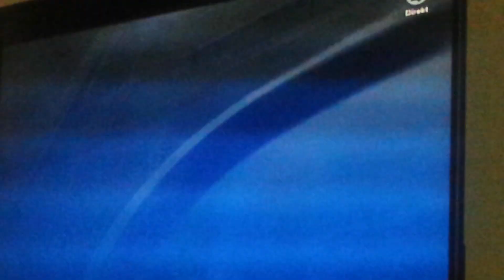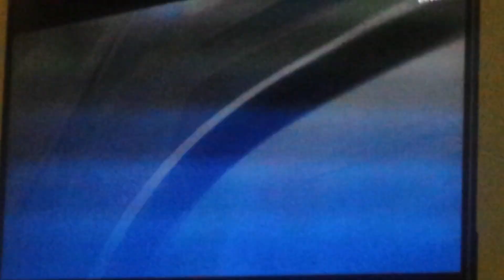V75 Färjestad Unionenskampen DD 1 Myhreng Jerker